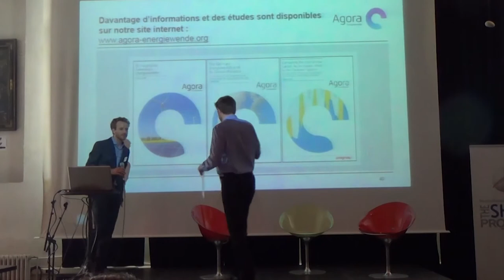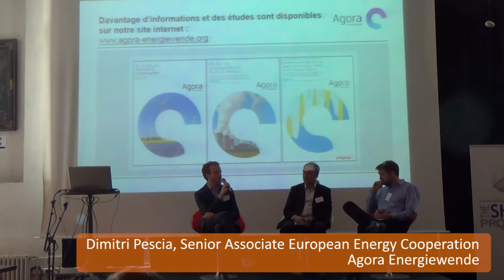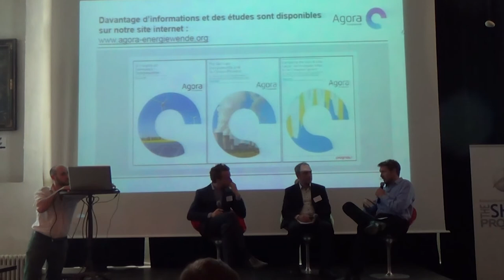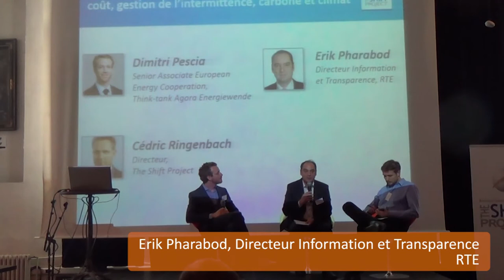Table ronde Energiewende - Dimitri Pescia, Erik Pharabod, Cédric Ringenbach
Un court débat sur la transition énergétique allemande avec Dimitri Pescia, Senior Associate du think-tank Agora Energiewende, Erik Pharabod, Directeur Information et Transparence de RTE, et Cédric Ringenbach, Directeur du think-tank The Shift Project, dans le cadre des ateliers du Shift, le 16 avril 2015.